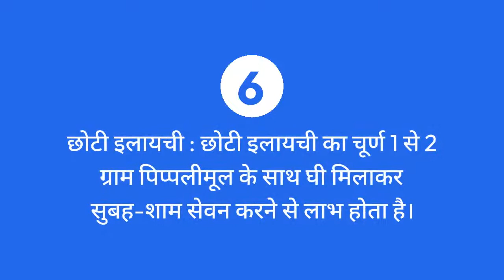दिल (हृदय) का तेज धड़कना इसके कारण, लक्षण और इलाज Heart palpitations: Causes, symptoms and treatment